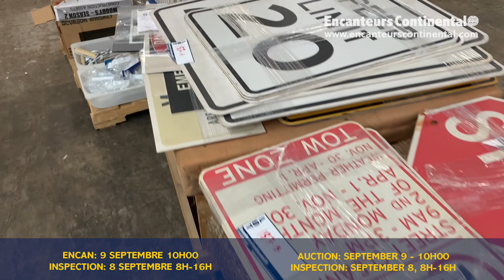MOODYS VIDEO 1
VENTE AUX ENCHÈRES- 9 Septembre, à 10h
Objets de téléserie Americain " The Moodys"

AUCTION SEPT - 9th at 10am
Items and props from TV series "The Moodys"